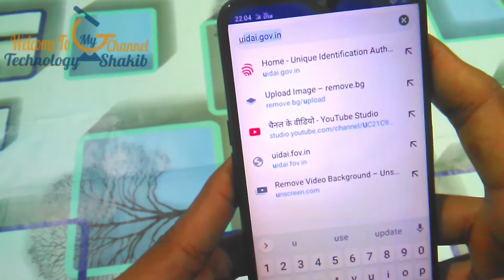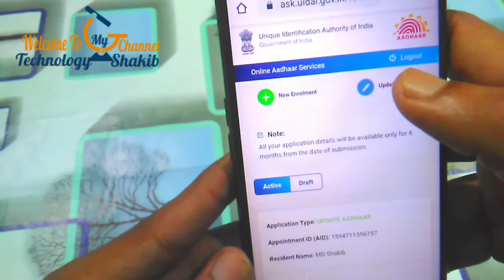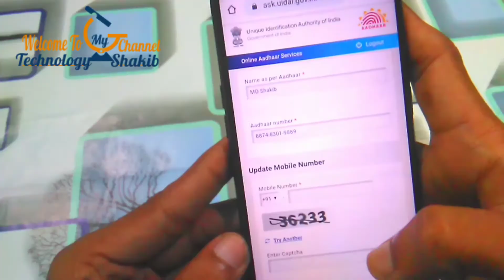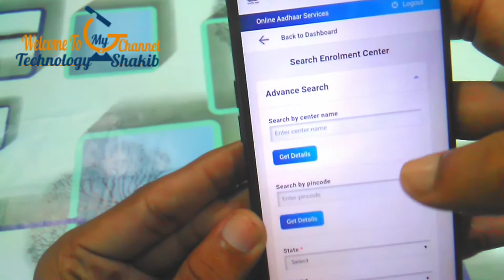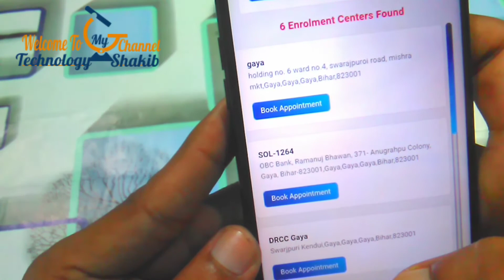How to Link Mobail Number to Aadhar! Aadhar card me mobail no kaise link kare!??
Hello Friends,

How to Link Mobail No to Aadhar! Aadhar card me mobail no kaise link kare!?

Freind is video me mai aapko is video me aadhar card me mobail no kaise link Kiya jata h iski Puri jankari is video me bataya hu!

• Agar aapko kisi bhi Tarike ka matalab nahin samajh aaya h to aap mujhe coment karke puch sakte h!

• Mai apni taraf se puri tarike se kosish Kiya hu aap logo ko samjhane ke liye!

• mujhe aap pe visvas h ki meri kahi baat aapko samjh aachuki hogi!

• q ki mai ek new youtuber hu aur mere pass bahut kam subscriber h!

• isliye aap mujhe jitna ho sake seaport kijiye!

• iris
• Name update
• Date of birth update
• Address update
• gender update
• New Enrollment
• Aadhar card